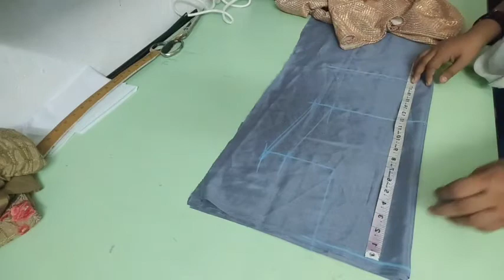Net fabric suit cutting and circle plazo नेट फेबरीक सूट और सर्कल पलाजो पैंट कटींग।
modern silaai classes
 Today I will be showing you guys Net fabric suit cutting and circle plazo नेट फेबरीक सूट और सर्कल पलाजो पैंट कटींग।